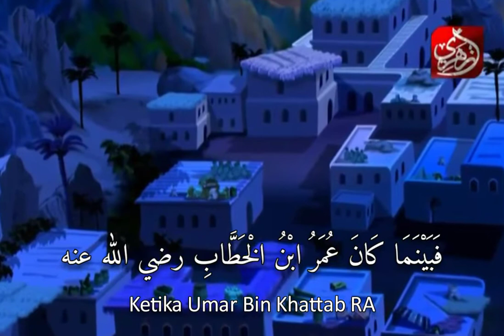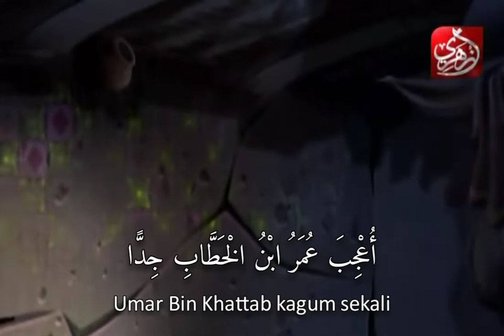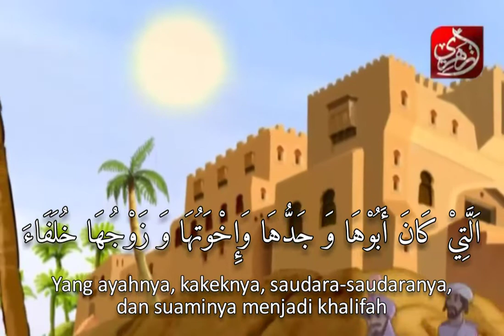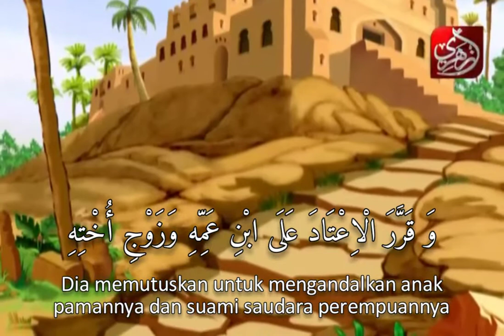Khalifah Umar Bin Abdul Aziz - Bagian Ke - 1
Kisah Khalifah Umar Bin Abdul Aziz Di Masa Awal Kehidupannya